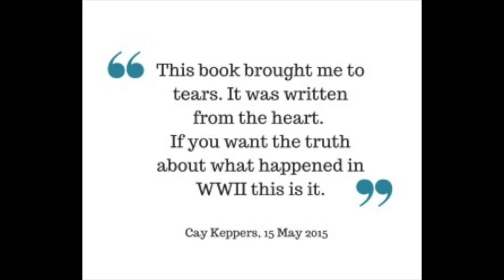Outcry - Holocaust Memoirs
Outcry - Holocaust Memoirs by Manny Steinberg (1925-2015) is the celebrated bestselling autobiography of a Jewish teenager who survived four Nazi camps together with his father and brother.